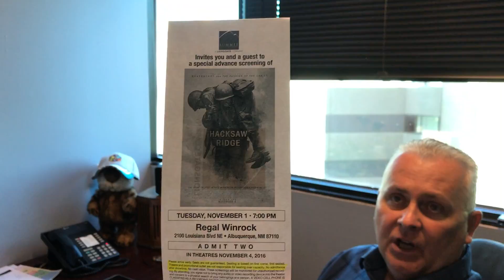Want to See Hacksaw Ridge?